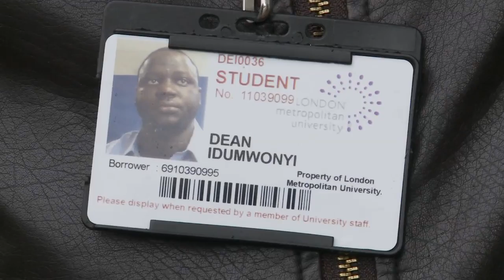London Met students march on Downing Street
Students from London Metropolitan University, who face being removed from the UK, protest over the UK Border Agency's ban on the university accepting non-EU students. Nigerian Dean Idumwonyi says his father had a heart attack after learning of his son's potential removal